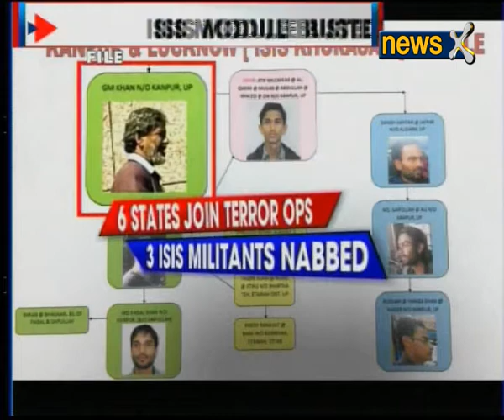NewsX Exclusive: ISIS operatives arrested from Mumbai, Bijnor, Jalandhar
A month after suspected ISIS terrorist Saifullah was killed in a police encounter in Lucknow, Uttar Pradesh Anti Terror Squad busted a module with ISIS links arresting three suspects.